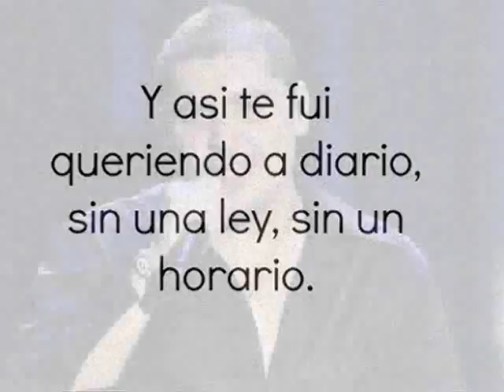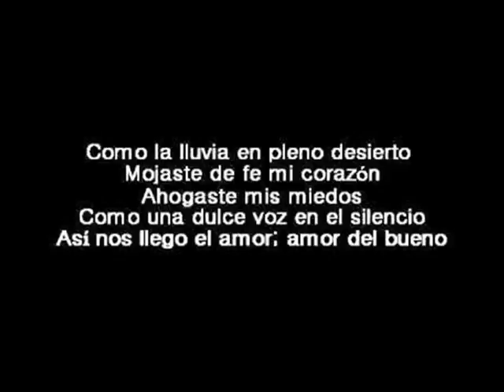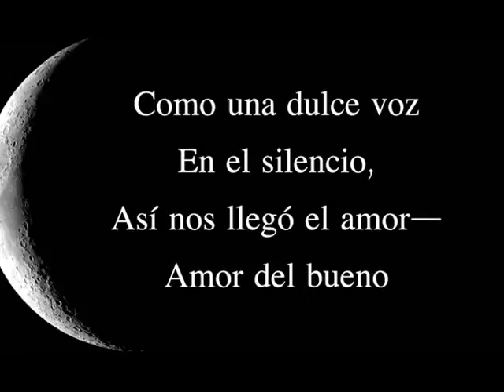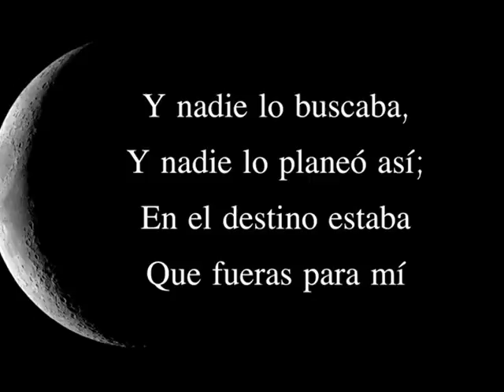Amor del Bueno - Reyli Barba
El cantautor mexicano Reyli Barba, ex vocalista del grupo Elefante, nació en Juarez, Chiapas, el 12 de Abril de 1972. Tiene un hijo, también cantante, con la intérprete Ana Bárbara. Logró un éxito sin precedentes con los temas "Así es la Vida" (aún con la banda Elefante) y "La Descarada" , para la telenovela "Rubí" en el 2005.
"Amor del Bueno"" es su más importante hit. Pertenece a su LP "En la Luna" (2004). Hizo años después una nueva versión, a dúo con el español Miguel Bosé.
"Y así te fui queriendo a diario
sin una ley, sin un horario...
y así me fuiste despertando
de cada sueño donde estabas tu.
Y nadie lo buscaba
y nadie lo planeo así
en el destino estaba
que fueras para mi
y nadie le apostaba
que yo fuera tan feliz
pero cupido se apiado de mi..."